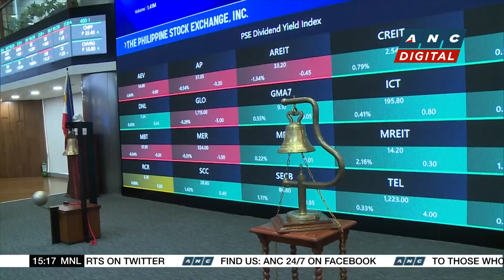PSE to dispute BIR'S P189-M 2017 tax deficiency findings | ANC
Market Edge: The Philippine Stock Exchange disputes the Tax Bureau's findings that it incurred over P189 million in tax deficiency in 2017.